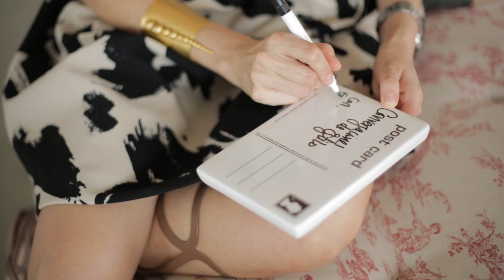Conversaciones de Estilo con Gloria Saldarriaga - Fashionlessons - [realtape]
Gloria Saldarriaga es una de las personas más icónicas de la moda en Colombia, y junto con Laura Echavarría nos cuentan algunos tips con mucho estilo.